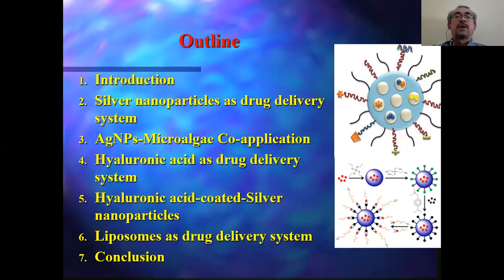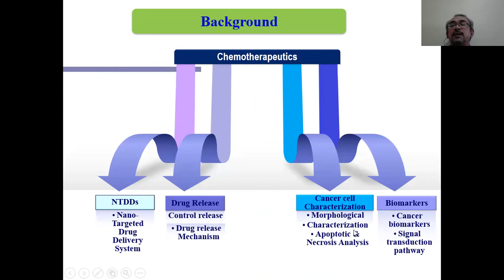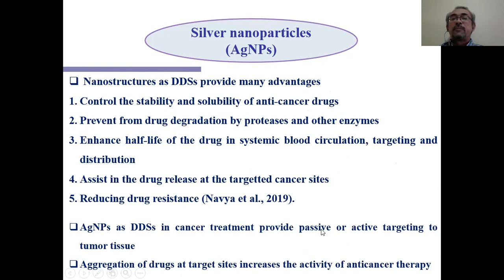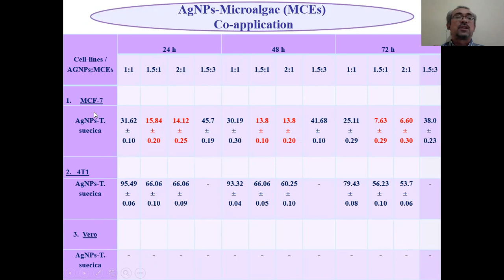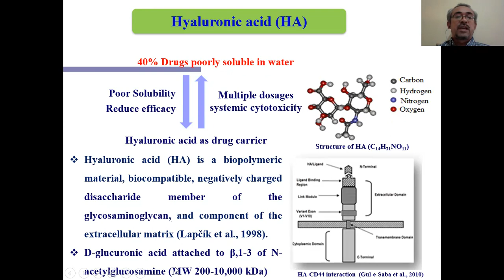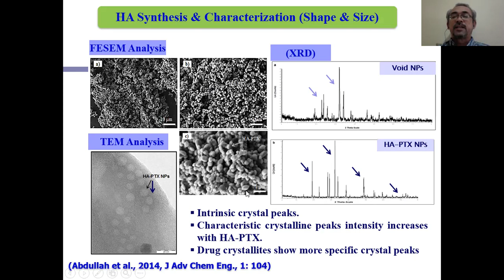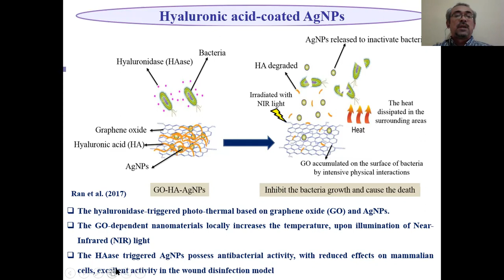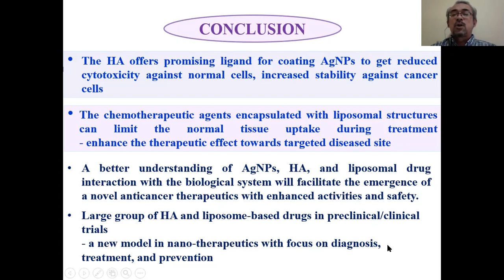Novel Drug Delivery Systems based on Silver Nanoparticles, Hyaluronic acid and Liposomes